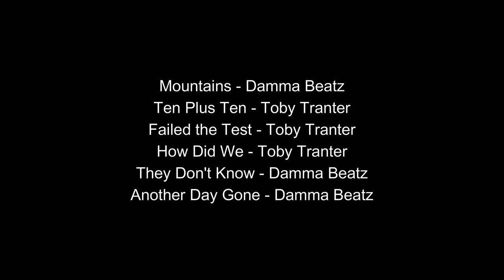Fluorescent UV Spray Paint Action | Graffiti Commission for a LaserTag Arena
Check out the final results from this project at my Instagram @spliff_one 🤙
I used the fluorescent UV spray paint from Montana Gold.